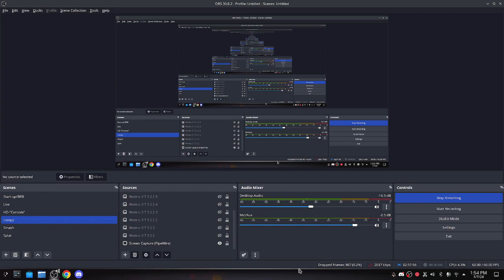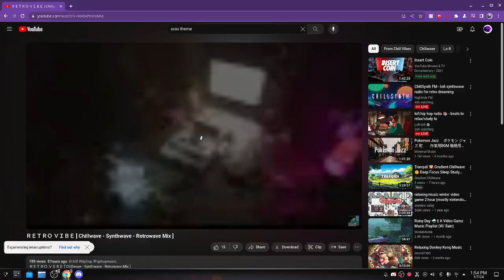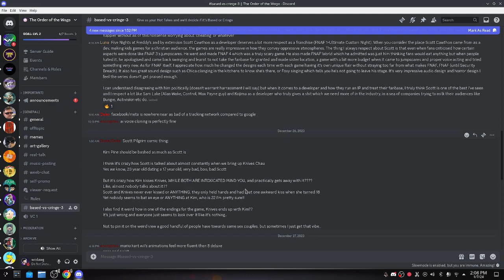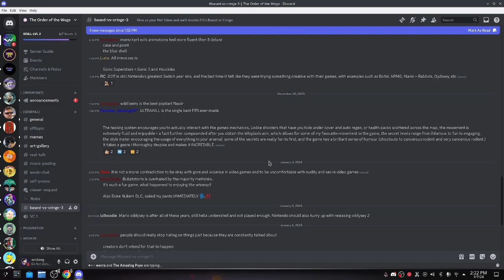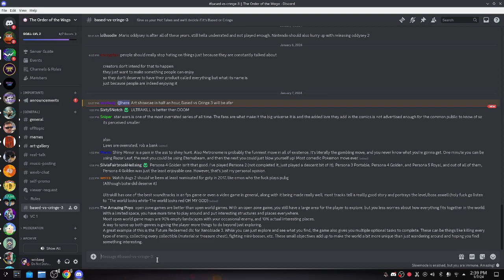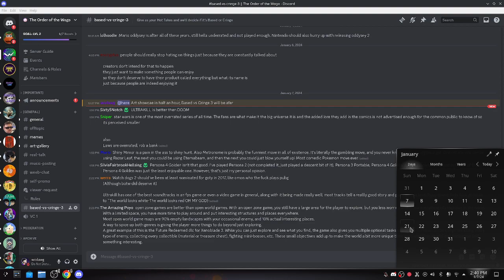Based vs Cringe 3 (Discord Hot Takes) #1